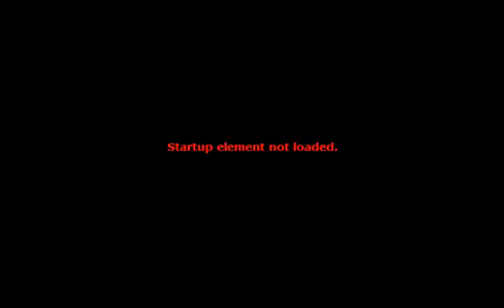2007 Mercury Mountaineer Premier for sale in Loganville, GA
Come find out what sets us part from the rest. We are the only Pre-owned specialist for TrustDale.com (Dale Cardwell originally came to Georgia to be Clark Howards producer and went on to do Consumer Investigating for one of our local TV stations-He has since started an endeavor to find the best of the best in all industries including Auto Sales) We are honored to be his "Pre-Owned Partner"! Our owner, Billy Graham was voted "Quality Dealer of the Year" for 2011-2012 by the Georgia Independent Automobile Dealer Association. In addition, for the last 3 years, Billy and Graham Auto Sales has been voted Communitys Finest Salesperson/Pre Owned Auto/Truck Dealer of the year by our local newspaper!!! We have no hidden Doc/Dealer fees like the big stores. Our low overhead means savings to you! We make purchasing a vehicle what it should be-an enjoyable experience! Extended Service contracts Available. Second Chance Financing Available on select vehicles. WE WANT YOUR BUSINESS AND WILL WORK FOR YOU! CALL TODAY!